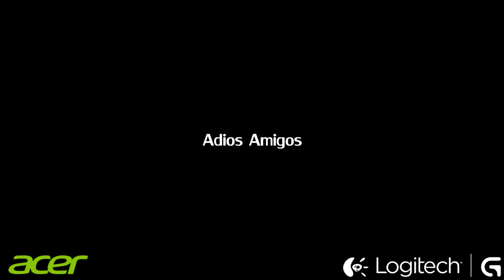How To Survive Minecraft!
Vragen, informatie of iets anders?
SKYPE MATTHIJS: matthysvanes
SKYPE CASPER: casperjansennn10